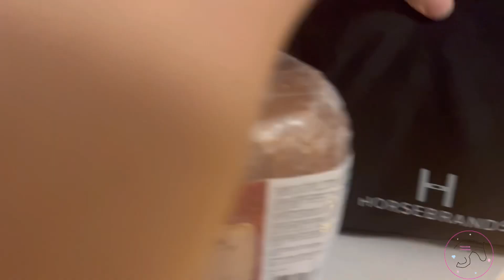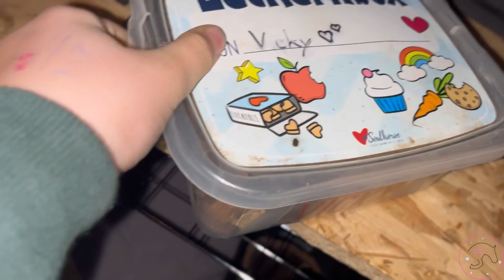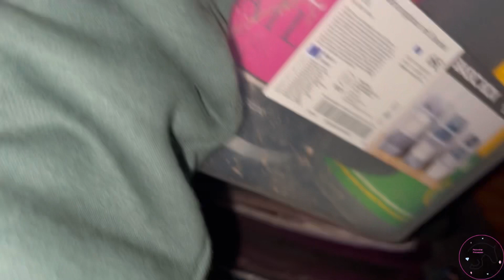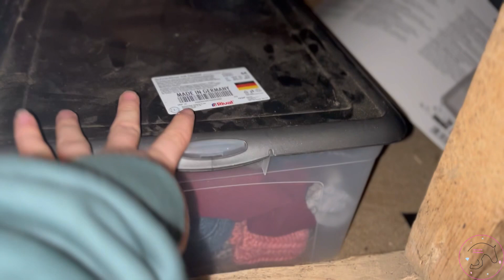Ich organisiere meinen Spinnt mit euch neu 💕